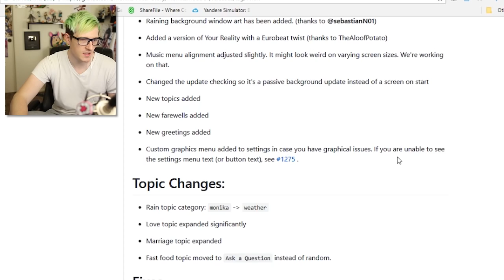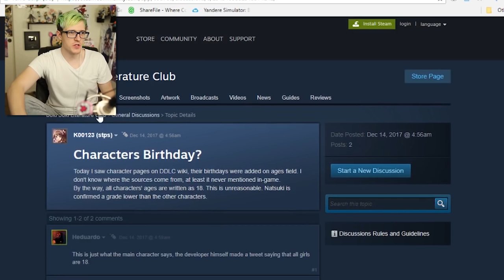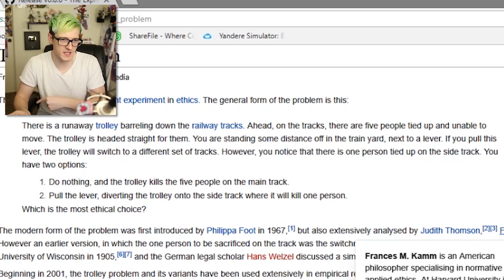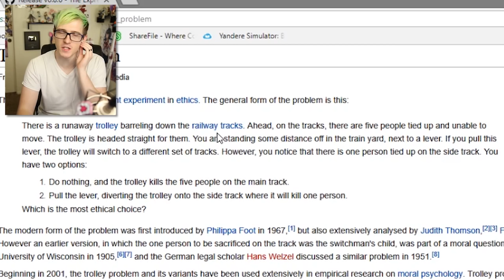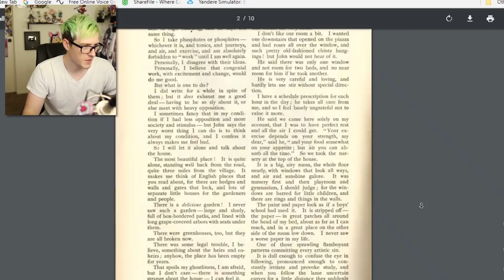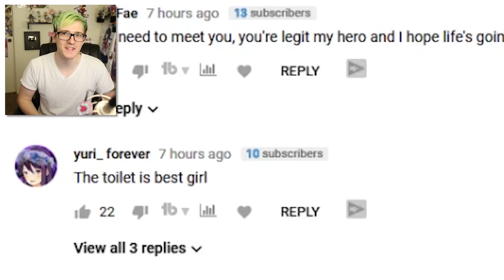Monika Wants to meet my family... | Doki Doki Literature Club: Monika After Story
JUST MONIKA! Monika After Story Makes A Return!
I saved monika and she knows about me and my YouTube Channel... Nope Im done got to set my pc on fire now

My Gear